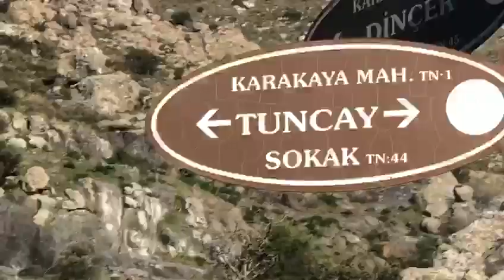ESKİ KARAKAYA KÖYÜ GÜMÜŞLÜK BODRUM